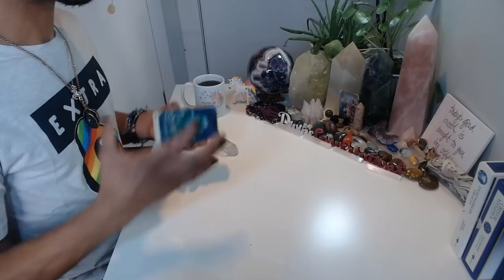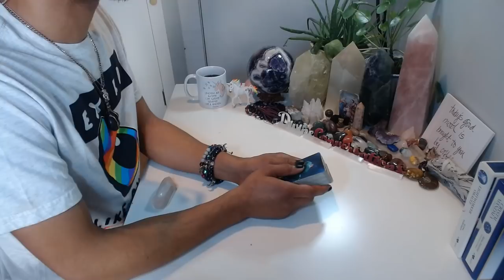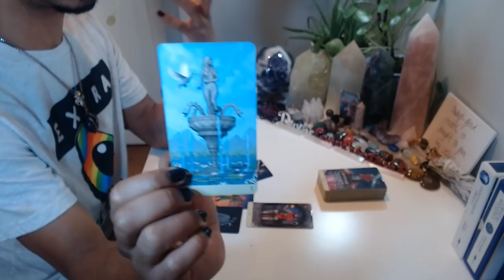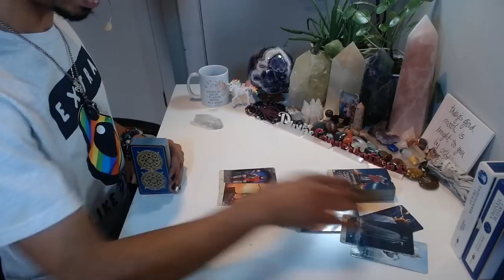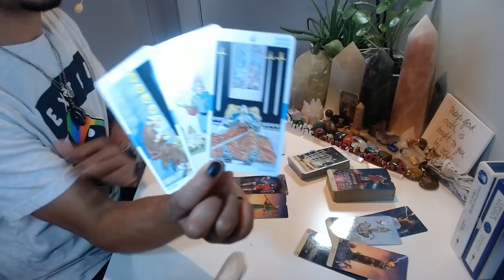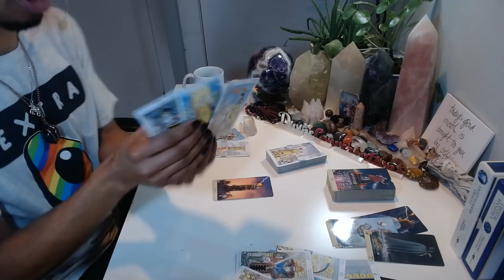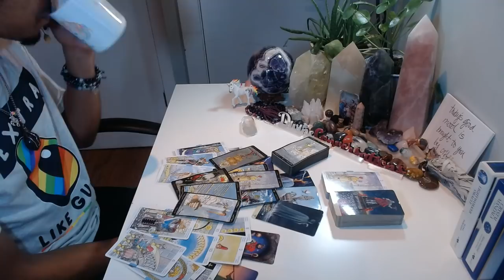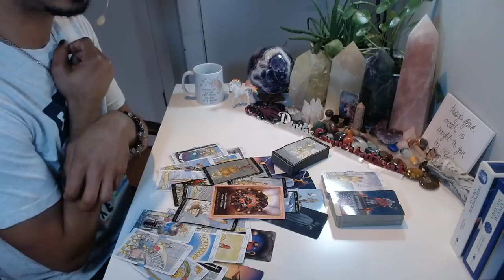Morning Coffee - * Stepping Into 2020 With A Brand New Attitude * - 12/31/19 Daily Reading